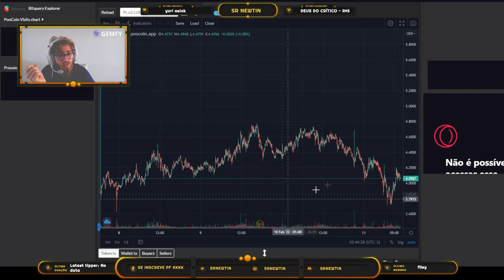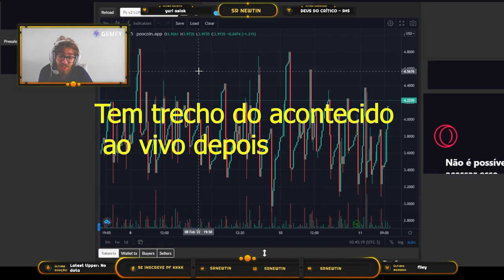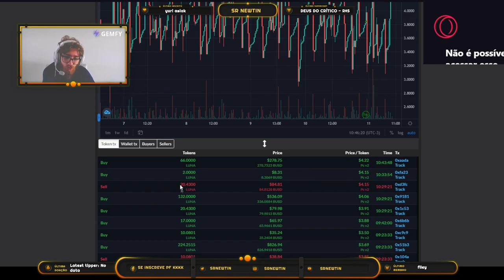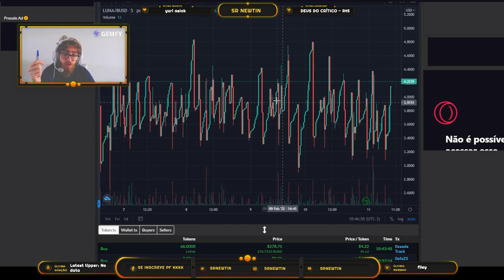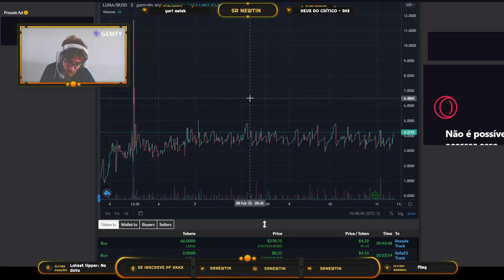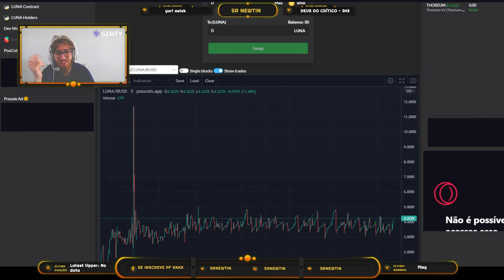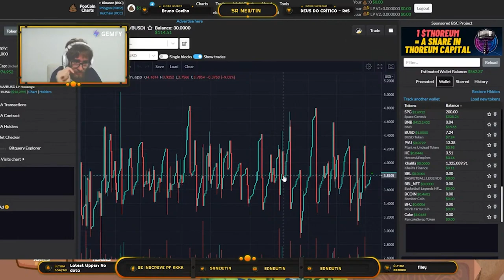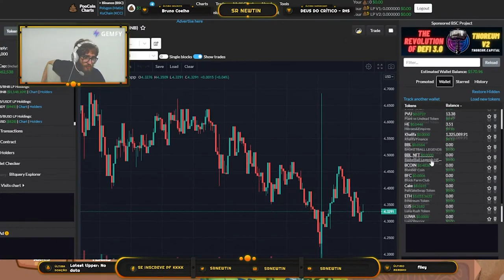Tomei SCAM por um simples DESLIZE que VOCÊ também pode COMETER, e ainda foi ao vivo!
O mercado de criptomoedas é cheio de armadilhas e riscos, e um simples momento de bobeira pode te trazer muito prejuizo no mercado de jogos NFT.
É isso mesmo, acabei caindo num scam que eu já sabia que existia e tinha perfeita ciência de como era, mas por um momento de distração, tudo foi por água abaixo. Veja o vídeo para evitar cair em golpes assim como eu.